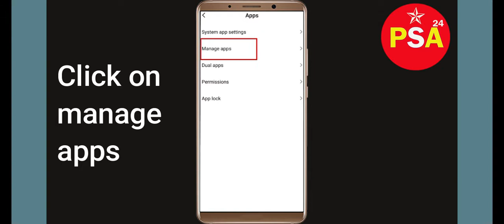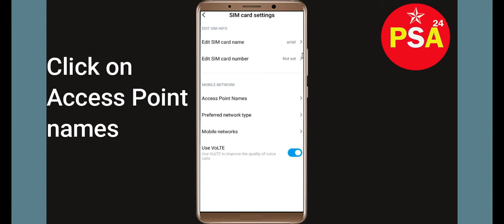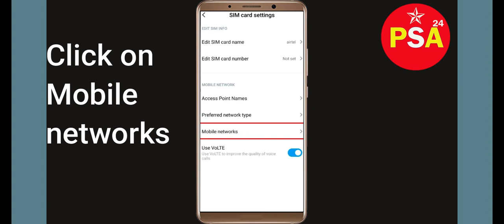How To Fix Soccer Battle Network Connection Problem Android & iOS | Soccer Battle No Internet Error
In this video, I will show you how to Solve or Fix Fix Soccer Battle App Network / Internet Connection Failed Error in Android & iOS Mobile Phone. Apart from that, if you are facing Soccer Battle Connection Error issue then this tutorial will provide you exact solution.